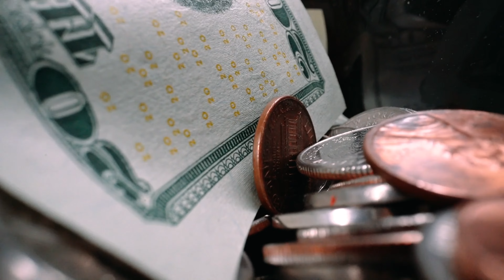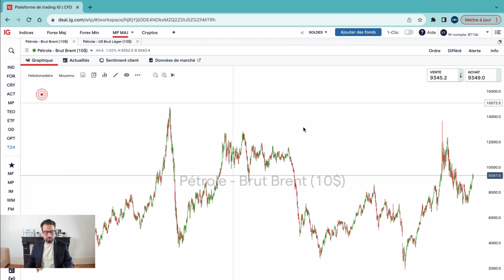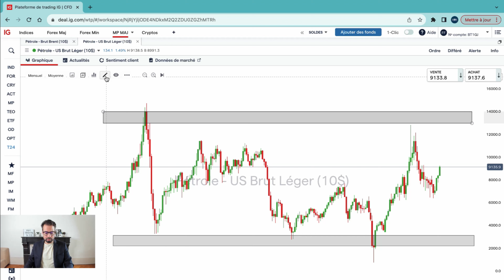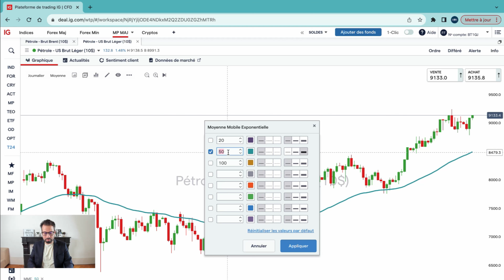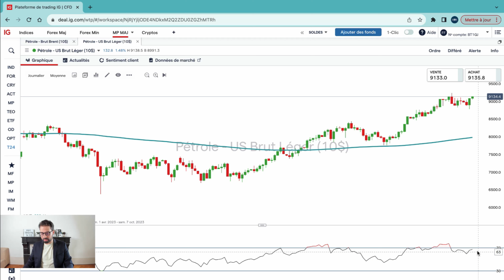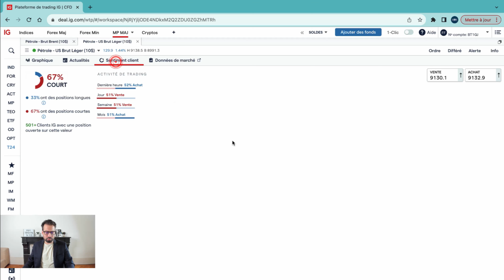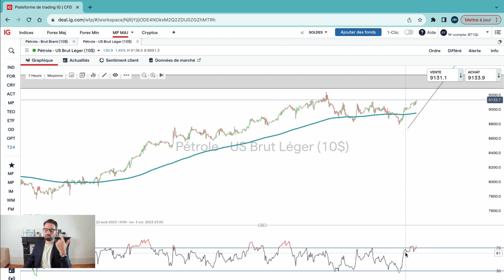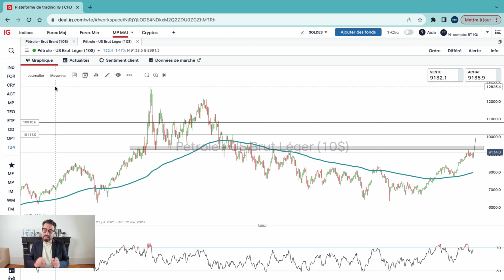Gagner en Trading sur le Pétrole 📈 Les Clés du Succès [Guide Débutants]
▬▬▬▬▬▬▬▬▬▬ 📈 NOS PARTENAIRES 📈▬▬▬▬▬▬▬▬▬

▬▬▬▬▬▬▬▬▬▬ 📈 APPEL GRATUIT 📈▬▬▬▬▬▬▬▬▬

Toute activité de trading comporte des risques.

73% des comptes d’investisseurs particuliers perdent de l’argent lorsqu’ils investissent sur les CFD avec IG. Vous devez vous assurer que vous comprenez le fonctionnement des CFD et que vous pouvez vous permettre de prendre le risque élevé de perdre votre argent. Les clients professionnels peuvent perdre plus que leur capital investi.

Dans tous les cas, la société FPX Swiss Capital Sàrl ne saurait être tenue pour responsable de vos pertes sur ces marchés.